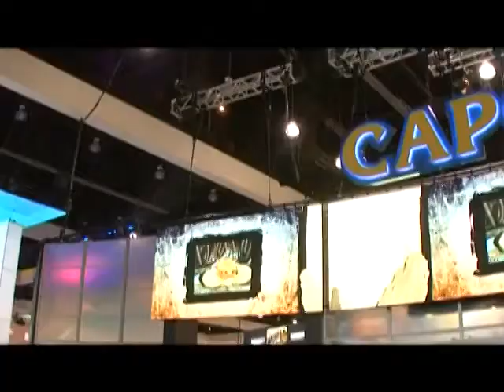154 - Виртуалити Ver. 2.0 (ТК "MTV Russia", 2010 год) Макс Васильев - 480p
154 - Виртуалити Ver. 2.0 (ТК "MTV Russia", 2010 год) Макс Васильев - 480p

Главные события главной игровой выставки Е3 2010:
- Пресс-конференция компании Sony: презентация новой 3D-технологии на примере Killzone 3,  MotorStorm: Apocalypse, Gran Turismo 5, демонстрация контроллера PlayStation Move на примере - Socom 4, Fight;
- Презентация сиквелов - Portal 2, Dead Space 2 и God of War. Ghost of Sparta на PSP.
- Новый Little Big Planet поражает воображение
- Презентация inFamous 2 и Twisted Metal.

Новости:
- 24 июня в Москве прошла презентация FIFA 11.

Новости, review:
- Mass Effect 2: Overlord (PC, Xbox 360);
- Dragon Age: Origin - Leliana's Song (PC, Xbox 360, PS3)

Новости, preview:
- Spider-Man: Shattered Dimensions (7 сентября; мультиплатформа)

Сюжет Виртуалити:
- Репортаж Евгения Галицкого о киберспортивном турнире "Electronic Sports World Cup" в Париже.

Игорь Белкин, Илья "Мэддисон" и Андрей Таренков против игр:
- The Sims 3: Ambitions;
- Venetica;
- Singularity.

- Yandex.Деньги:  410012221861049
- QIWI: по нику - INQUISITORALEX